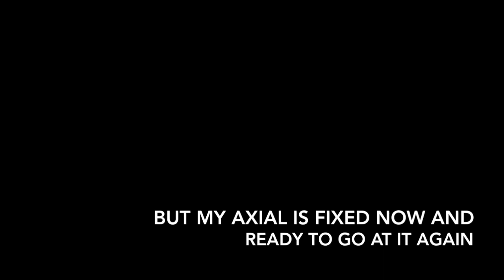AC:RC Axial SCX10 II vs Vaterra Ascender Mud & Water run